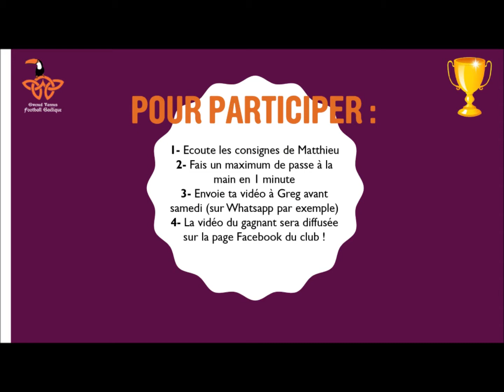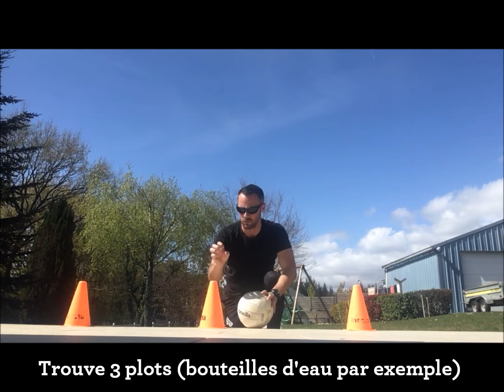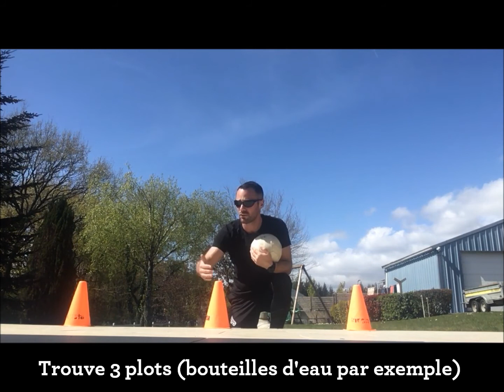Entrainement JEUNES Football Gaélique - Semaine 2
Entrainement Jeunes spécial confinement pour continuer à progresser de chez soi en attendant la reprise !

SEMAINE 2 = Passe à la main